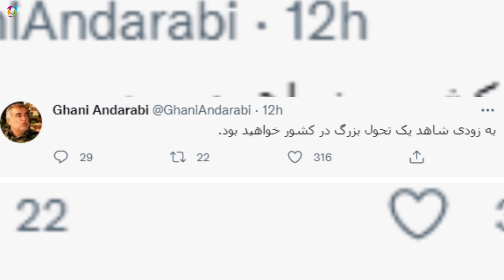عاجل یک تحول بزرگ در راه است که با شیندی اش حیران خواهید شد